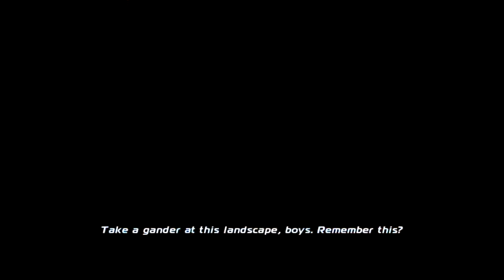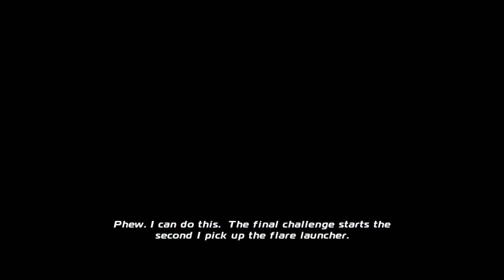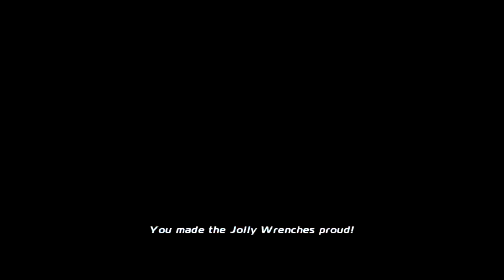Disney's Planes (PC) walkthrough - The Jolly Wrenches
Mission 22 from Disney's Planes on the PC.